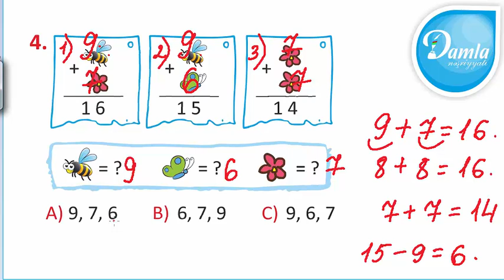Məntiq - Beyin Gimnastikası 2-ci sinif – Səh. 8 - Sual 4